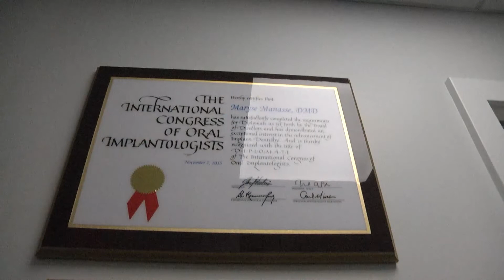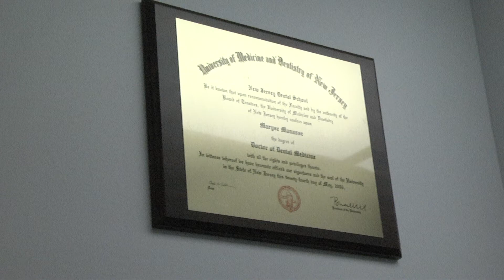Ribbon Cutting: Executive Dental Studio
On June 10th, 2021, Downtown Cranford conducted a ribbon cutting at Executive Dental Studio. Located at 24 North Ave West, above Vanilla Bean, Executive Dental Studio focuses on prosthodontics, cosmetic dentistry, and general dentistry. Downtown Cranford Director interviewed Chief Prosthodontist Dr. Maryse Manasse, as well as Dr. Kenneth Konegan, who previously held the office.